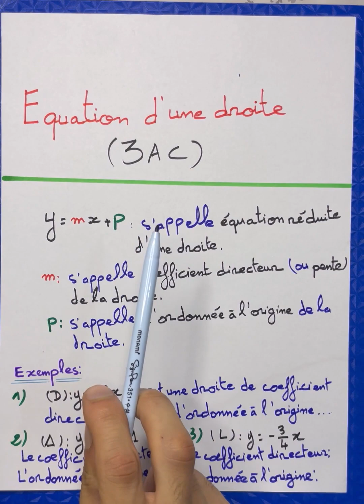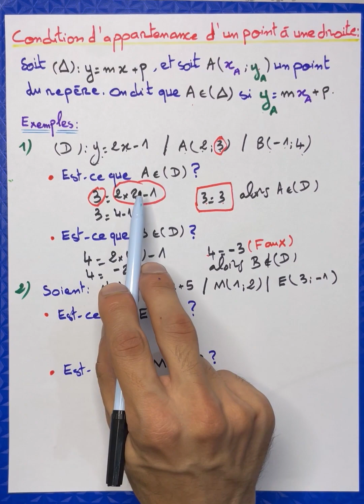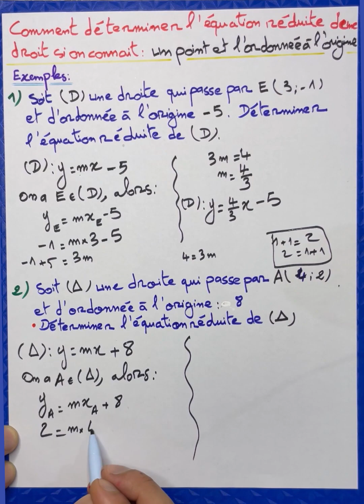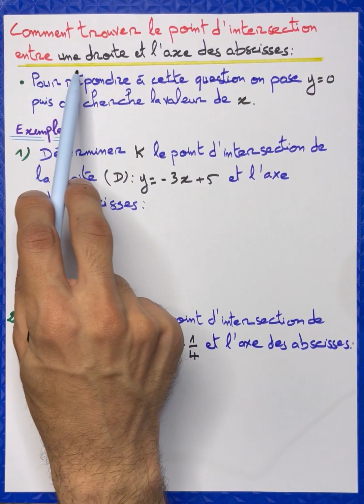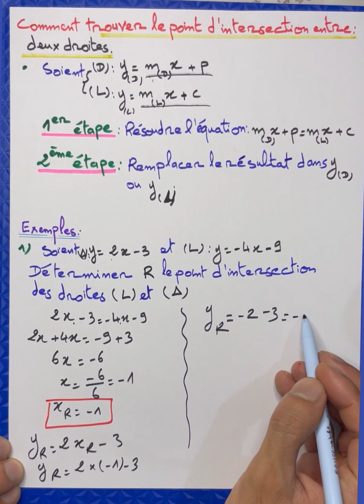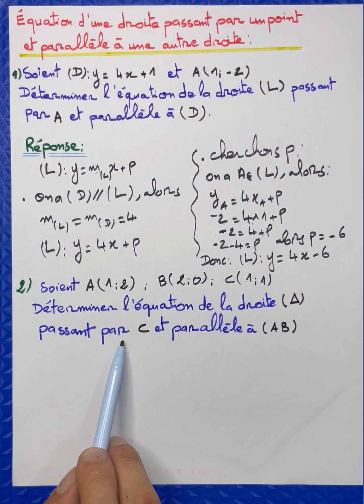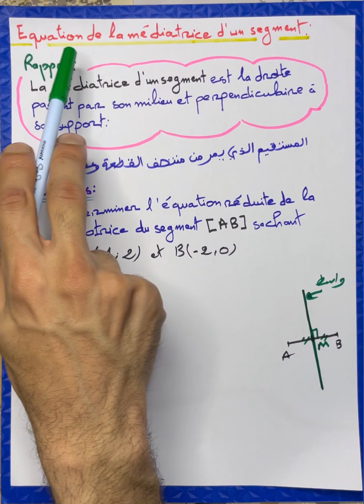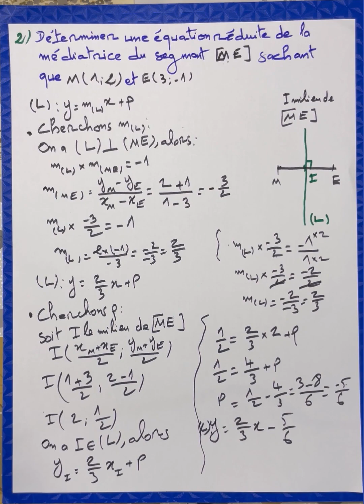Equation d'une droite معادلة مستقيم